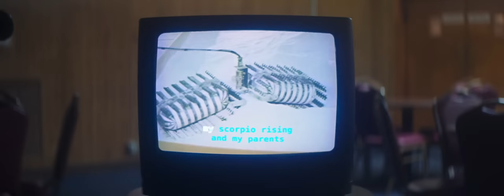Soccer Mommy - Scorpio Rising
Directed by Jonny Look

Taken from the debut, Clean, available on Fat Possum Records